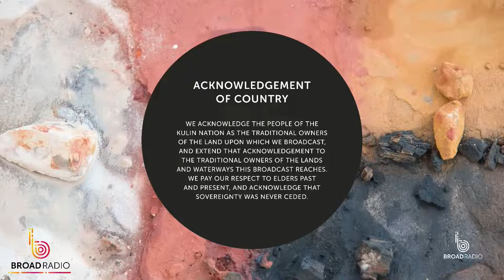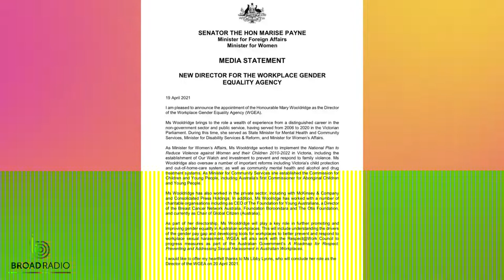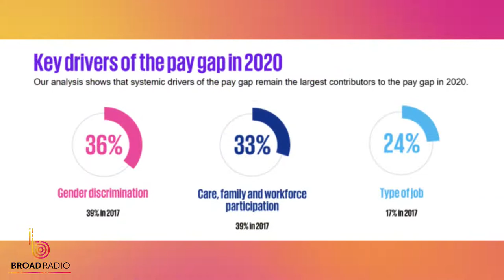Broad Radio Ep 77: Balancing the Bittersweet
Jo Stanley welcomes back show regular and comedian, Cal Wilson, as they walk that fine line of balancing laughs with a hefty dose of the bittersweet.

We talk goodbyes and going home with Julia Zemiro, after her last episode of Home Delivery and a decade of memories, surprise revelations and magnificent vehicles.

We also talk to Mary Wooldridge, the CEO of the Workplace Gender Equality Agency, to find out what our response – other than RAGE – can be to the ongoing gender pay gap.